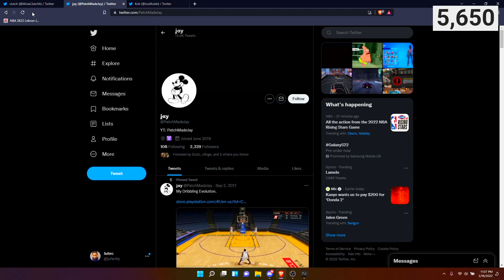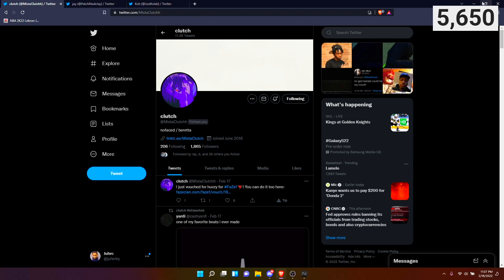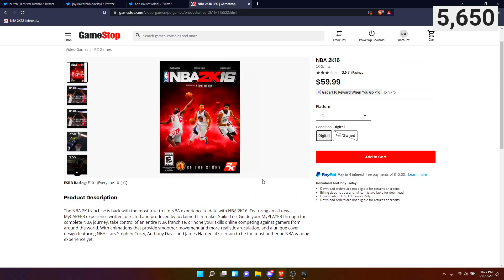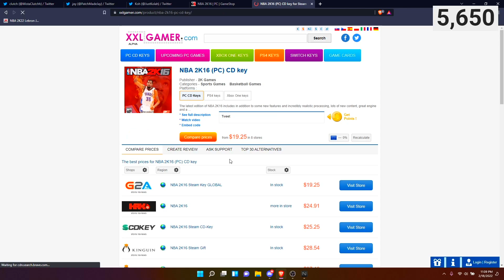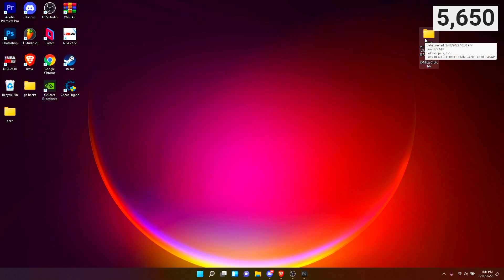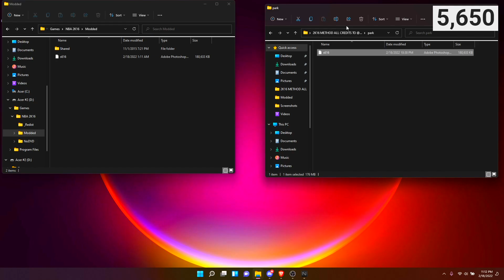HOW TO PLAY 2K16 PARK ONLINE WITH FREINDS (IN DEPTH TUTORIAL) + GET ANY CLOTHES AND PARKS YOU WANT!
ALL CREDITS TO  @MistaCluth  @PatchMadeJay  OG FOUNDER!!!

and @Kolah for the parsec/online method

ALL CREDITS TO @MistaClutchh  @PatchMadeJay  @Kolah  OG FOUNDER!!!

ONLINE METHOD
To play online with friends you have to download parsec and add your friend
its basically your gonna be virtually player 2 on the host screen! if the host
dosent have a lan cable player will experience alot of DELAY!!

When you are connected to the host screen press start on your controller
you can either connect it with bluetooth or usb cable FOR XBOX

For ps4 controller you have to have ds4 open

for more free clothing packs!!